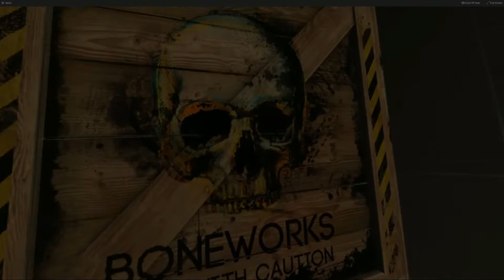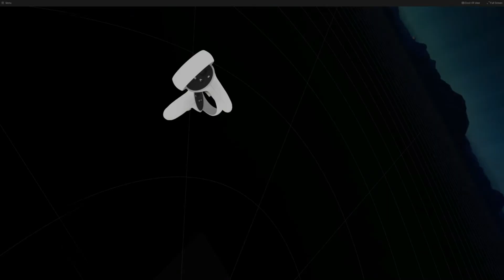BONEWORKS Part 2 [my playthrough]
Fixed FOV. And back to 1 video every 2 days!

Also part 3 is ruined by the stupid mouse cursor on the screen 🤦‍♂️
Part 4 and onwards is good though!